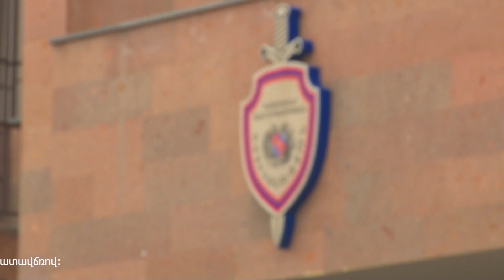Կենտրոնականի ոստիկանները բացահայտել են Պոնչիկանոցից կատարված գողությունը